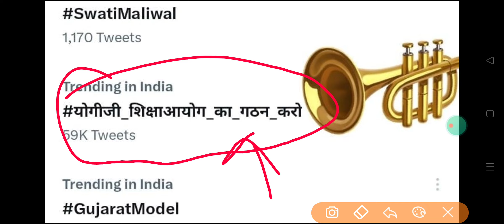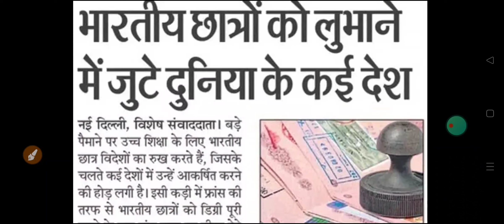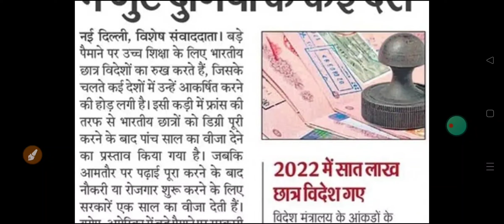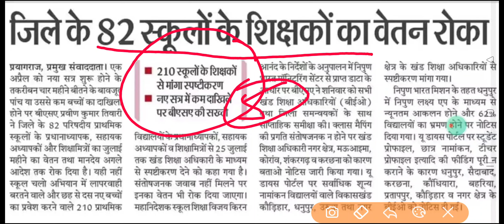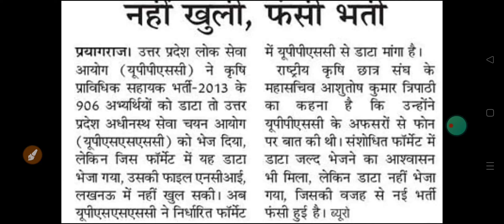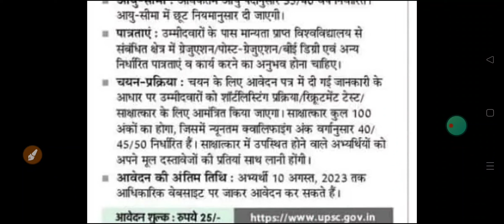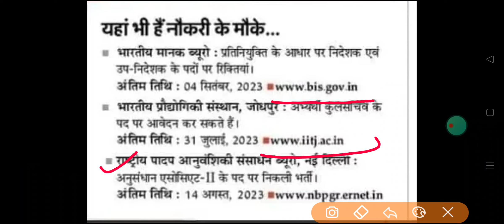शिक्षा सेवा चयन आयोग का गठन जल्द l PET NOTIFICATION 2023 SOON I ADMISSION I